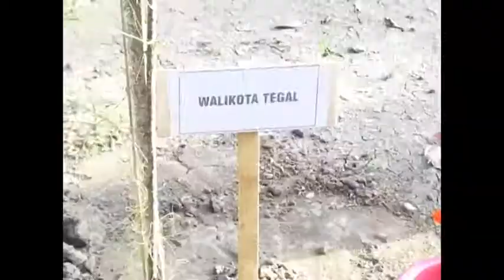Walikota Tegal, KMT. Hj. Siti Masitha Soeparno Tanam Pohon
Walikota Tegal, KMT. Hj. Siti Masitha Soeparno saat peringatan Hari Lingkungan Hidup, Bumi Perkemahan Kota Tegal 2016